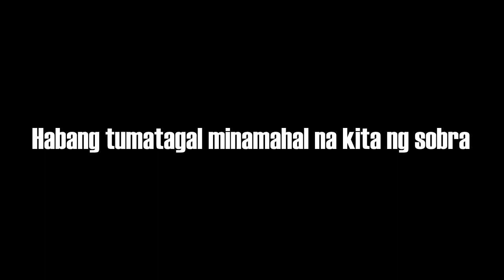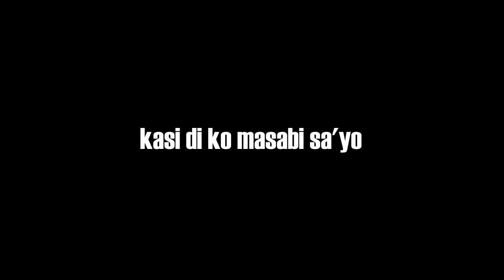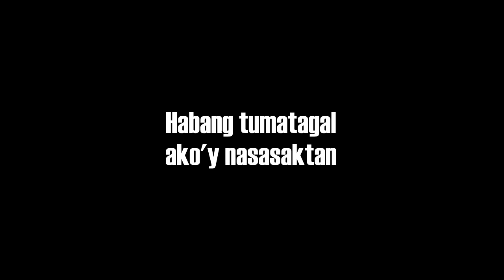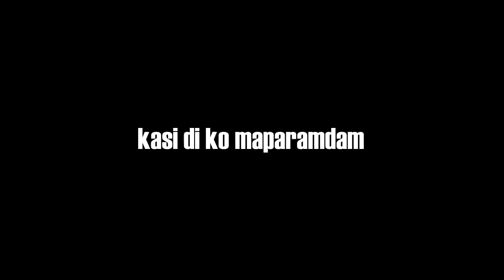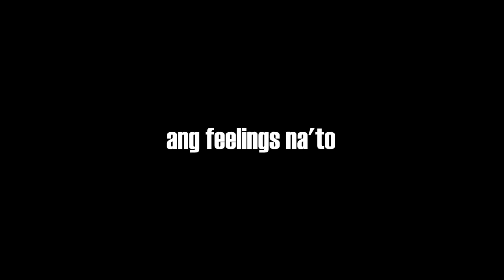Torpe official lyric video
inspired by many of us

Lyric

Torpe

I
 Naalala ko pa no’ng una tayong nagkakilala |
Sabi pa ng kaibigan mo na crush mo daw ako
Di makapaniwala ano sa’kin ay nakita
Di tuloy makatulog kakaisip sayo sinta

II
Habang tumatagal minamahal na kita ng sobra
Hindi mo man ito nakikita | sayo’y gustong maipadama
Pero bakit ako’y natatakot sabihin sayo itong nadarama

Sabihin sayo ikaw ang pangarap ko
pwede bang maging tayo

Chorus

Torpe ako kasi di ko masabi sayo
Torpe ako kasi di ko maparamdam ang feelings na’to
Mahal kita pero torpe ako
Sana sa kantang ito malaman mo
Kahit torpe pa ako2x

III
Habang tumatagal ako’y nasasaktan
Nahihirapan sa sitwasyon na di ko alam
Umaasang maging tayo ngunit pano
Torpe itong nagmamahal sayo

Sabihin sayo ikaw ang pangarap ko pwede bang maging tayo
(Repeat Chorus)
(Repeat Chorus)